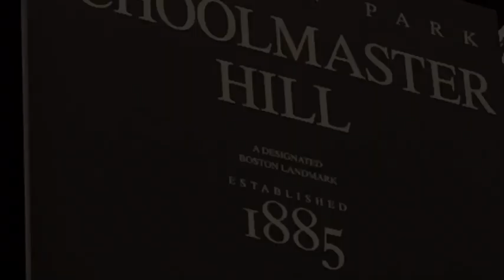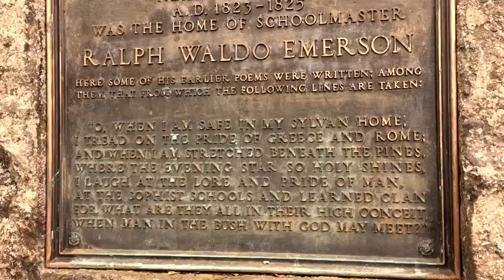Overlook Ruins & Schoolmaster Hill, Boston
Get up, be grateful & get going. ;-))
Do the things & see the stuff. We only get one ride on this merry go round.

Walking around Boston I had to go check out the overlook ruins & schoolmaster hill. A great day to just wander and be alive ~ Happy Exploring 🍃

Sitting lonely and overgrown in Boston, historic Overlook Ruins made of puddingstone were once one of the only buildings ever designed by Frederick Law Olmsted, the father of landscape architecture, whose egalitarian ideals set the standard for public parks as a place equally accessible to anyone and protected from private interests.

the historic park is often overlooked among Olmsted’s work, overshadowed by his other crowning achievement.
Central Park in Manhattan, NY!

The building that now lies in ruins originally served as field house for Franklin Park’s athletic fields, housing changing rooms and a viewing area for sporting events. Like many structures in Olmsted parks, it was designed to defer to the landscape that surrounded it. (Olmstead was an early leader of the conservation movement, advocating to preserve Niagara Falls and the Adirondacks in New York.) The building maintained a rustic feel, low to the ground and hidden by plantings. It was built from wood and puddingstone, a conglomerate rock abundant throughout the park and local to Boston.

Today, one can make out the original stone steps, an archway, water fountains, benches and other architectural features. The ruins remain a two-story structure. A path around the top of them still offers the original “Overlook” view down onto the Playstead sports area.
A fire in the 1940s wiped out most of the building.

Schoolmaster Hill. Ralph Waldo Emerson spent two years living here decades before it became a Frederick Law Olmsted-designed park.

Well before it had any buildings or even a name, Schoolmaster Hill was a place where nature was appreciated. Ralph Waldo Emerson, credited as the father of transcendentalism, spent two years living on the hill, and later it was turned into a park designed by the famed Frederick Law Olmsted in 1882.

When Schoolmaster Hill was first designed, it was made up of a terrace which connected to a shelter leading toward steps on the hill, which was covered with vines and furnished with beautiful furniture. The building on schoolmaster Hill was multi-use, serving as a superintendent’s office, and a golf course club house throughout its lifetime. The building provided hot water free of charge to visitors looking to make tea, and was a source of unity and community in the Boston area.